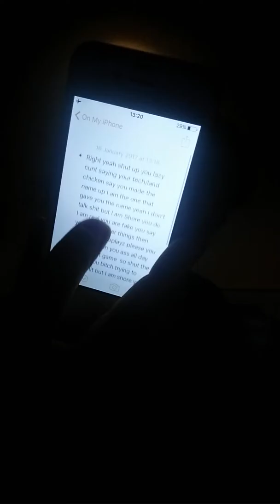Sending for tech/land chicken a#1